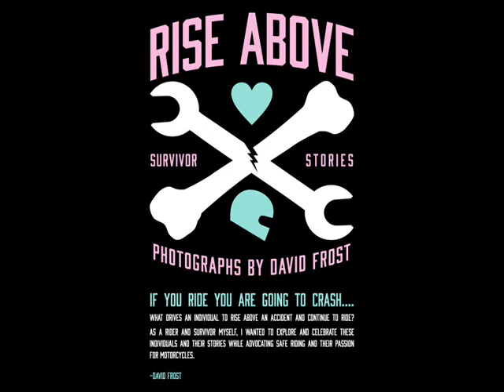Nick Gilmer Interview#4 RiseAboveShow David Frost Photography